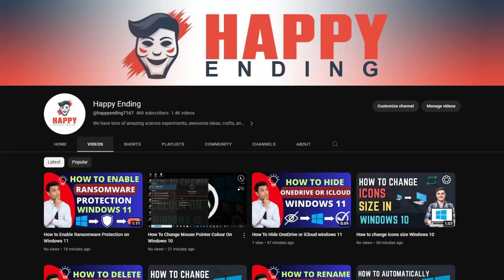Disable WebAssembly Relaxed SIMD In Google Chrome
🚫 Disabling WebAssembly Relaxed SIMD in Google Chrome 🚫

Hey there, tech enthusiasts! 👋 In this video, we dive into the world of WebAssembly and explore a specific feature: Relaxed SIMD. SIMD (Single Instruction, Multiple Data) is a powerful parallel processing technique, but did you know that it can be disabled in Google Chrome?

🔍 What is WebAssembly Relaxed SIMD?
WebAssembly brings near-native performance to web applications, and Relaxed SIMD is a feature that enhances parallelism for certain operations. However, there are cases where disabling it might be necessary or beneficial.

🛠️ How to Disable WebAssembly Relaxed SIMD in Google Chrome
Follow along as we guide you through the steps to disable Relaxed SIMD in Google Chrome. Whether you're troubleshooting performance issues or just experimenting with browser settings, understanding this process can be valuable.

👩‍💻 Why Disable it?
We'll discuss scenarios where disabling Relaxed SIMD might be advantageous and provide insights into the potential impact on your web browsing experience.

🔄 Enabling it Back
If you ever change your mind or want to revert to the default settings, we'll show you how to re-enable WebAssembly Relaxed SIMD in Google Chrome.

🌐 Stay Informed about Web Technologies
WebAssembly is constantly evolving, and staying informed about its features and configurations is crucial for developers and tech enthusiasts alike.

Got questions or want to share your thoughts on WebAssembly and browser configurations?

We have more exciting tech deep dives and tutorials coming your way!